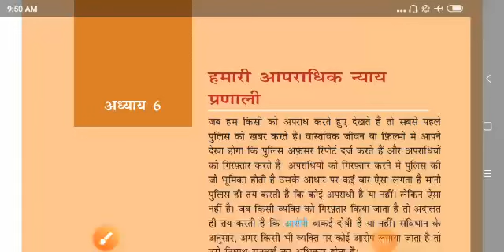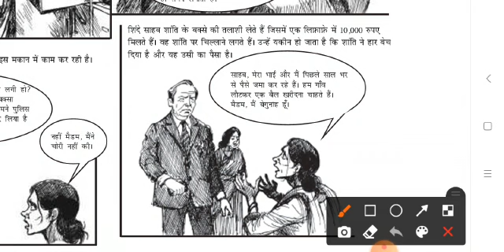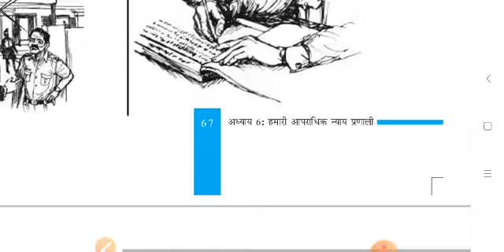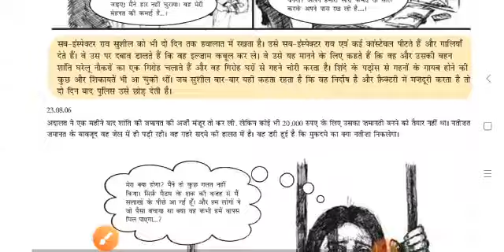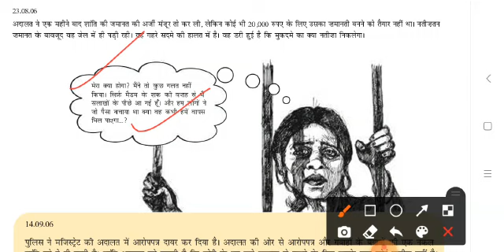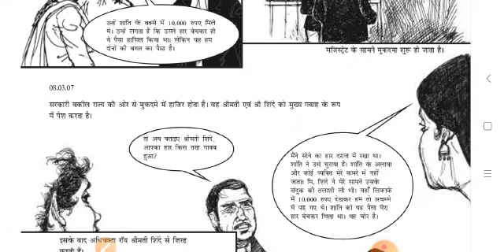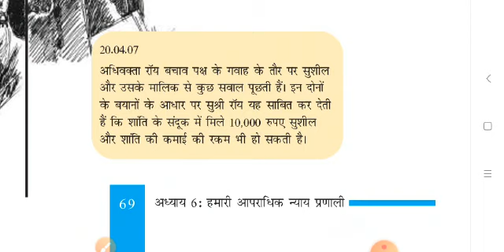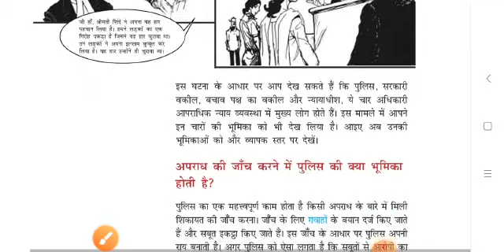NCERT Polity Class 8 chapter 6 हमारी आपराधिक न्यायप्रणाली Part - 2 || by jyoti mam - ias point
Hello Friends,

मैं ज्योति, आज मैं आपको पढ़ाने वाली हूँ   NCERT  Polity Class 8 chapter - 6 Part - 2 जिस अध्याय का नाम है "हमारी आपराधिक न्यायप्रणाली", जो आपके सभी प्रतियोगी परीक्षाओं के साथ ही साथ UPSC की प्रारंभिक परीक्षा के लिए बहुत ही लाभकारी होगा, आशा करती हूँ कि ये वीडियो आपके लिए बहुत अति लाभदायक सिद्ध होगी..और आपके ज्ञानवर्धन में मददगार साबित होगी..!!!

धन्यवाद 🙏

साभार 😍